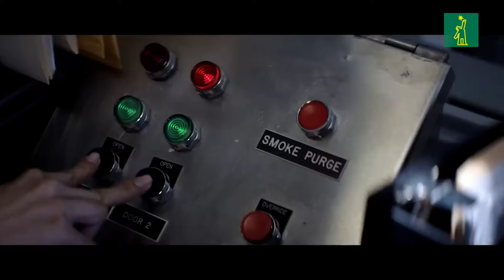Top5 / Spinoff: Cinco líneas temporales de la franquicia de "Halloween"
# VideoDL

En honor a la reciente Noche de Brujas, exploramos una de las franquicias más icónicas del cine de terror: *Halloween*. Lo que comenzó como una película de bajo presupuesto sobre los asesinatos de Michael Myers se convirtió en un fenómeno que redefinió el género slasher. Con la dirección de John Carpenter y la actuación de Jamie Lee Curtis, *Halloween* no solo hizo historia, sino que también se destaca por sus múltiples líneas temporales, ofreciendo diferentes versiones de la aterradora historia de Myers. ¡Aquí te contamos cómo se desglosan!